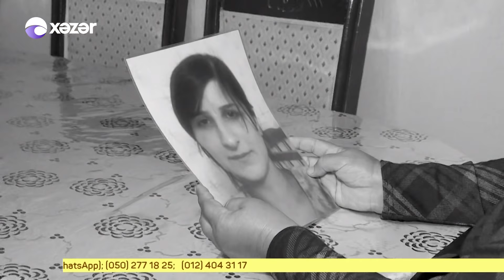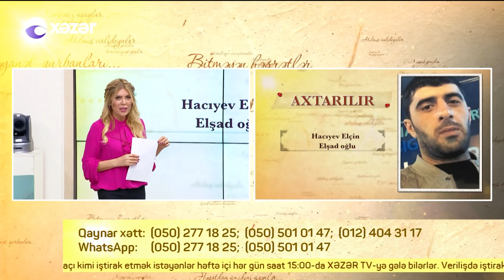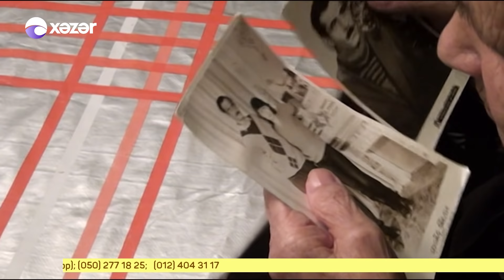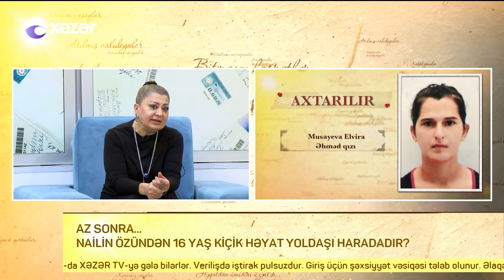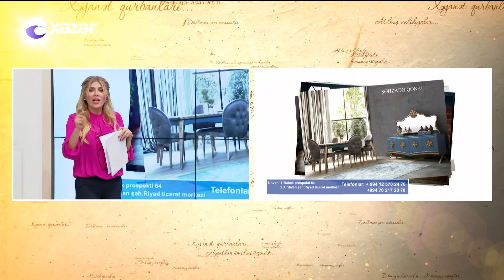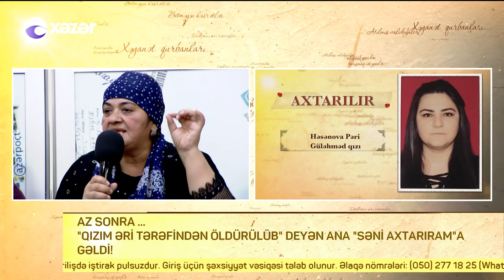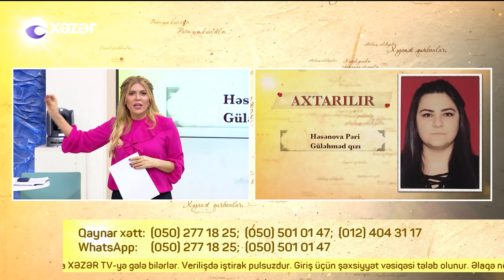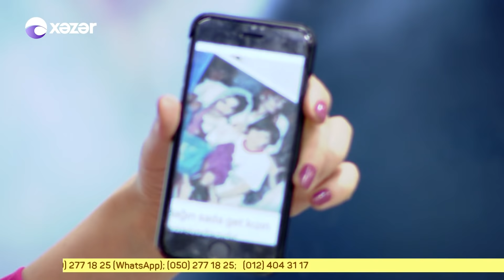Seni Axtariram (28.11.2018) Tam verlis